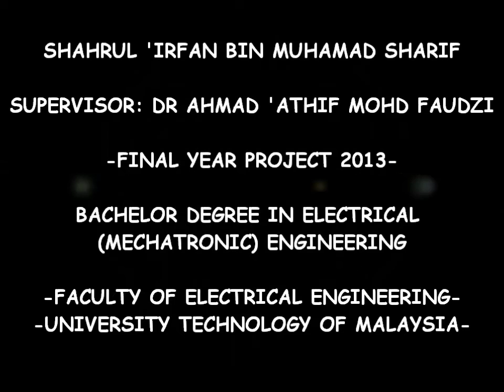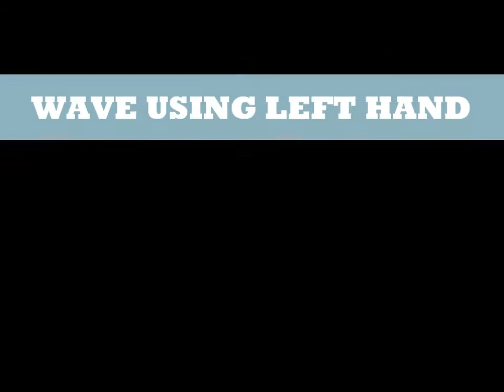MIRCED 2013: Kinect Controlled Humanoid Robot Based on Human's Body Gestures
MIRCED 2013 Flashback

Project Title :Kinect Controlled Humanoid Robot Based on Human's Body Gestures
Name: Shahrul Irfan Bin Muhammad Sharif
Supervisor: Dr. Ahmad Athif Bin Mohd Faudzi